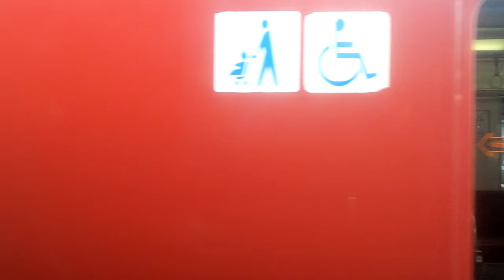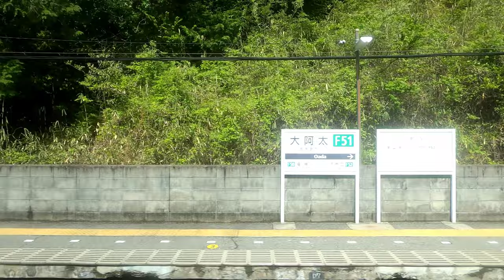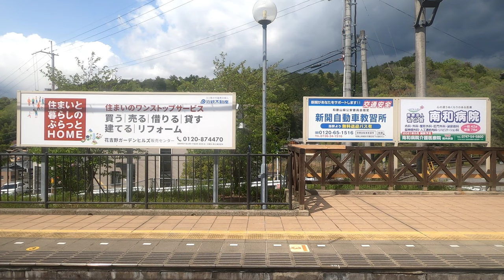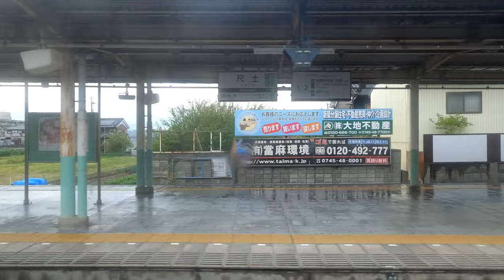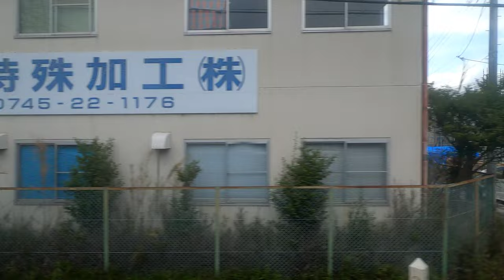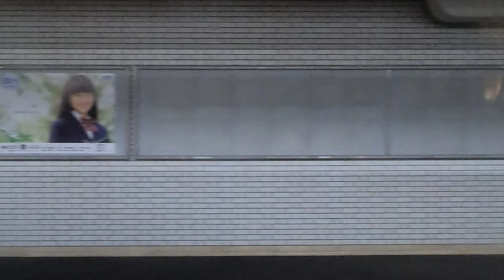[側面展望]近畿日本鉄道 吉野線/南大阪線 特急青の交響曲 吉野→大阪阿部野橋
動画の解説

今更感もありますが、前から標的にしてた｢青の交響曲｣に乗れたので側面動画にしました(1号車3-A席)
ちなみに前面展望は不可能です。

大阪阿部野橋⇔吉野の所要時間は、だいたい他の特急と同じですが、今回私が乗車した｢青の交響曲｣は特殊ダイヤ。正規の停車駅以外にも信号待ち停車があります。
約30分遅いのでご容赦ください。

停車駅

吉野・吉野神宮・大和上市・六田・下市口・福神・吉野口・壺阪山・飛鳥・橿原神宮前・高田市・尺土・大阪阿部野橋
(吉野線:吉野→橿原神宮前25.2km
南大阪線:橿原神宮前→大阪阿部野橋39·7km)

動画の見所

注意⚠
青の交響曲、車内の雑談について。
観光特急故にお客さんの雑談が大量に収録されてますが、音消し等の加工はしません。目の前のリアルを追求するのが当チャンネルのやり方です。ご容赦下さい。

6:15、吉野神宮駅に停車。正規の停車駅だが、普通と特急の2本待って4分待ちに。

15:30、六田(むだ)駅に停車。どうせ誰も乗らへんから停車してもムダ。

25:06、大阿太駅に停車。すれ違い停車。

30:09、車内アナウンスをよく聴いてほしい。福神駅～薬水駅間の約1km、車窓風景を楽しんでもらう為に紅葉の植樹をした。
これは｢吉野華いっぱい計画｣の一環で、将来的には吉野線の多数の駅と駅間の車窓風景をより美しくするもので、紫陽花・優柳・水仙・紅葉で彩る計画だ。近鉄さん、素晴らしい計画です。

34:00、吉野口駅に停車。この駅は近鉄とJRがホームを共有している。駅を出発すると思い出したみたいに特急運転するのが面白い(ダイヤの都合)

41:25、市尾駅に停車。列車すれ違いの為の停車2回目。

55:40、橿原神宮前の入線前、橿原線と合流してる様に見えるが、吉野線と橿原線はレール幅が違う為に乗り入れは不可能。実際は離れた駅同士で合流します。

56:30～1:09:14、橿原神宮前の停車時間が超長いです。さくらライナーとのすれ違い、突然の雨で硝子に水滴が付きます。ここから水滴の影響で多少画面が見辛くなります。